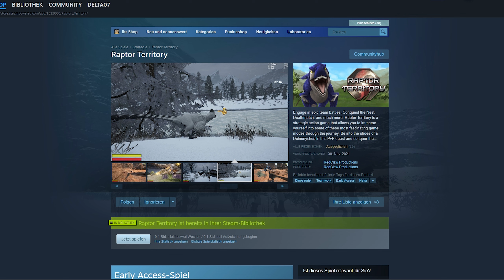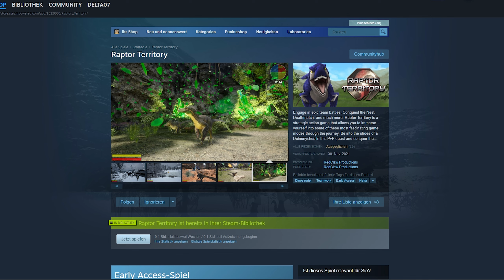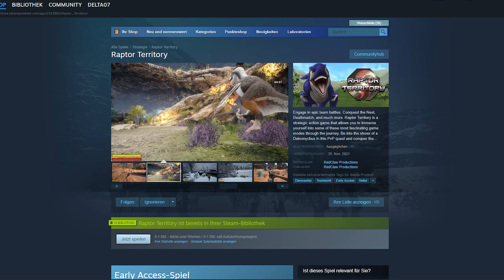Raptor Territory 0,79€ 🔥 Schatz 💎 oder Schrott ❌ Game ▪ Gameplay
Mehr Infos zum Game und Discord 👇
🔥 Raptor Territory
Es ist an der Zeit, in die Fußstapfen von Deinonychus zu treten und die Welt zu erobern. Raptor Territory ist ein strategisches PvP-Actionspiel, in dem du die Kontrolle über einen Deinonychus übernimmst und dich in mehreren Spielmodi voller Spaß und Spannung engagierst. Arbeiten Sie mit anderen Spielern zusammen, um die Weltkarte zu erobern, und hüten Sie sich vor Ihren Feinden, die Sie umzingeln und zu einem Hindernis auf Ihrem Weg werden.

Raptor Territory bietet derzeit 6 vielversprechende Spielmodi, die dich in die Welt von Deinonychus eintauchen lassen. Werfen wir einen kurzen Blick in diese erstaunlichen Szenarien.

Steam in Englisch und habe es mit DeepL Übersetzen lassen.
Mein Discord: Delta07 - Communityserver
Komm vorbei, wenn Du The Isle, Path of Titans, Jurassic World Alive oder Rocket League Fan bist. Ansonsten komm auch einfach so vorbei und erfahre die neusten Informationen zu meinen Projekten.
Viele coole Leute warten schon auf Dich :)
Ihr wollt mich unterstützen? Dann könnt ihr:
✅1. Dieses Video Kostenlos liken und kommentieren
✅2. Das Video Kostenlos teilen und mich weiterempfehlen

Hintergrund Track: Keines vorhanden